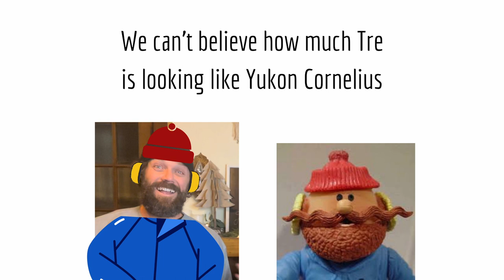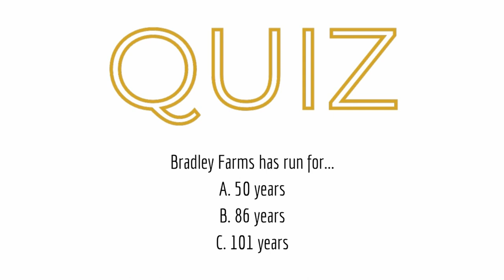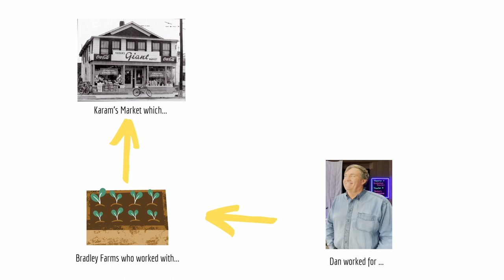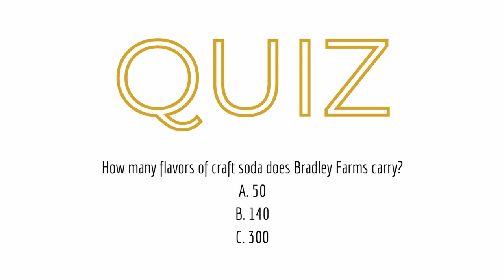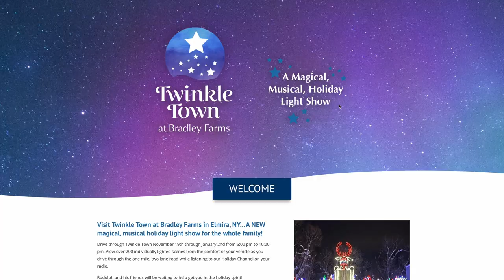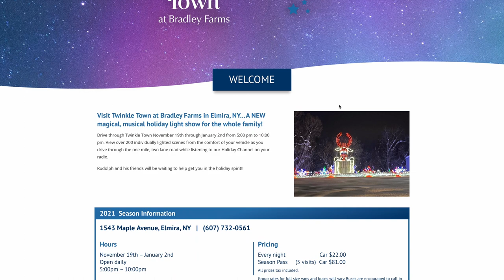Meet Elmira NY's Twinkle Town!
Bradley Farms hosts Elmira NY's only Christmas drive thru light show!
Join us as we explore all the Farm has to offer throughout the year, and get a sneak peek at some of the 250 light displays!

Song: DayFox - SunLovers
Song by: Lesfm from Pixabay